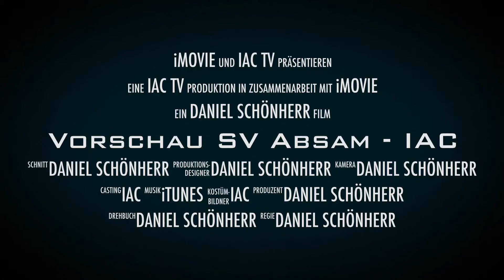Vorschau SV Absam - IAC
12. Runde Landesliga West